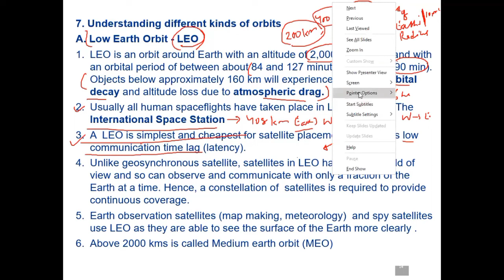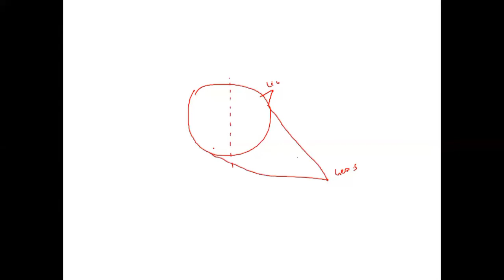LOW EARTH ORBIT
What is a low earth orbit ? What is it's significance ?